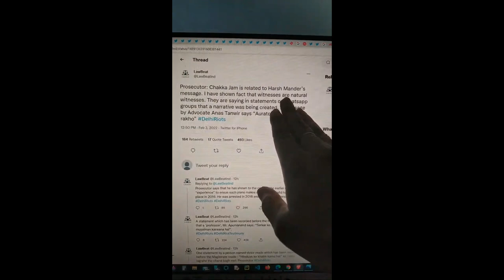18 दील्ही हिन्दू विरोधी दंगे की बारीक सच्चाई - Delhi Riots A Planned Genocide